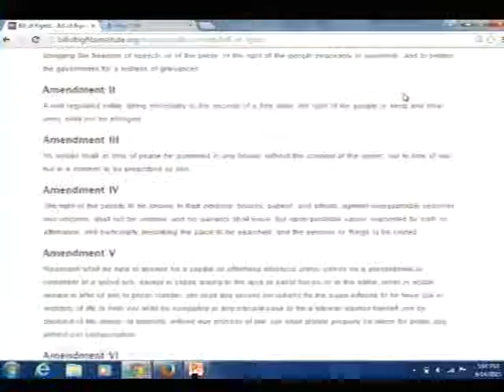IWL Class 2 part B